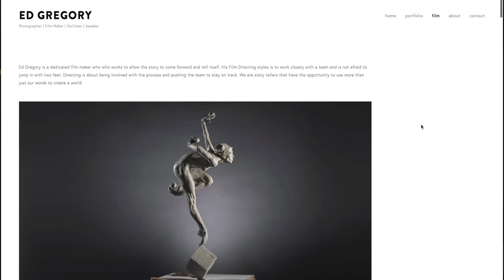7 reasons YOU should EDIT YOUR PHOTOS today!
Being a photographer means photo editing and here is why.

Editing photos is nothing new, we've been doing it since the invention of photography. Right now we have far more editing tools and editing techniques we can use which is extremely exciting. In this photography editing video Ed Gregory talks through the reason why everyone (not only photographers) should be editing their photos

1. Photo editing is nothing new - We have always done it.
2. Editing photos enhances the story and your viewers journey.
3.Photo editing doesn't have to be fake.
4. Cameras are made to take photo for editing. Shoot in RAW
5. Photo Editing doesn't have to take a long time
6. There are so many different photo editing services
7. Photography is a vial art for. Take control and do what makes you happy. Everyone can be an artist.

My Main Camera
My Vlogging Camera
The Las Mic I Use
On Camera Mic
The Nikon lens that does magic
Best wide angle lens
The everything lens
My Little drone
The BEST Gimbal ever

► Visit the Photos In Color - pic.rocks/home

► SOCIAL MEDIA!

Photo editing, Photography tutorial, photo editing for beginners, best photo editing software, photography editing for beginners, photo editing software, Lightroom cc tutorial, photography tutorials for beginners.